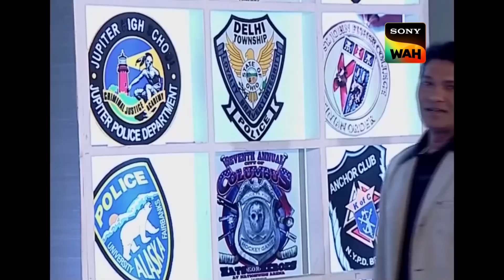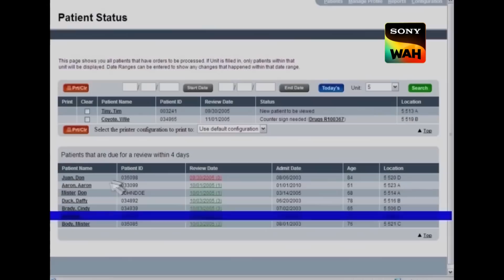CID Investigation और Mysterious Tattoo का क्या है Connection? | सी.आई.डी | 1 July 2023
The dead body of a girl named Sara is found in an abandoned house. Her father Siddharth tells CID that her daughter Sara ran away with her boyfriend Armaan on the day of her engagement. CID assumes that the second dead body in the garden is that of Armaan. The face is smashed beyond recognition. Who killed Sara?